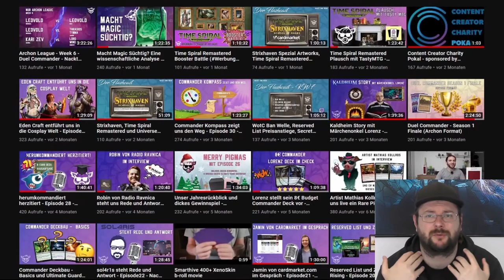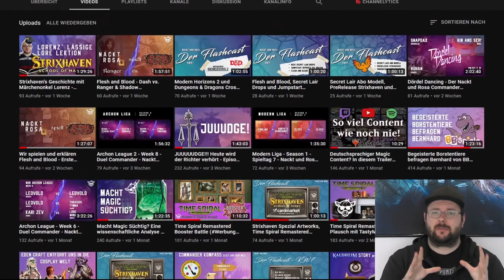Kanal Update 06.21 [Zukunft+Rückblick+Kanal des Monats]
Auch im Mai hab ich euch mit MEGA vielen Videos genervt.
Aber ihr schient sie zu mögen, also gibt es weiter Videos, haben wir ja alle Glück gehabt. :)
Und ja ich weiß ich sehe "etwas"fertig aus auf dem Video, es war warm :D
Willkomen zu meinem Kanal Update für den 06ten Monat in 2021.
Ich hoffe der Juni wird ähnlich toll wie der Mai.

0:00 Intro
0:41 Rückblick
6:56 Aktuelles
10:00 Zukunft
13:25 Kanal des Monats
16:18 Outro